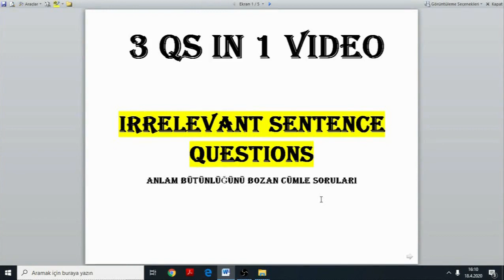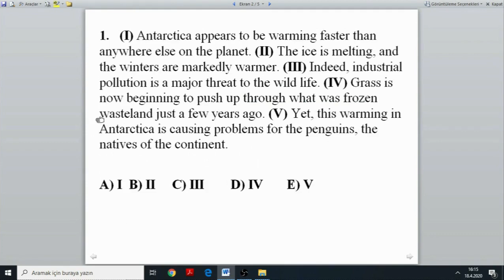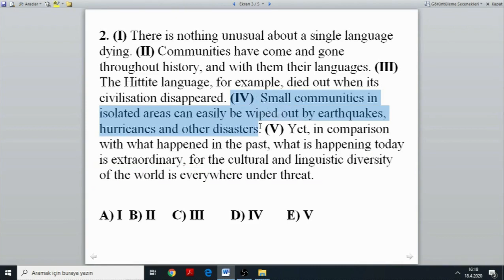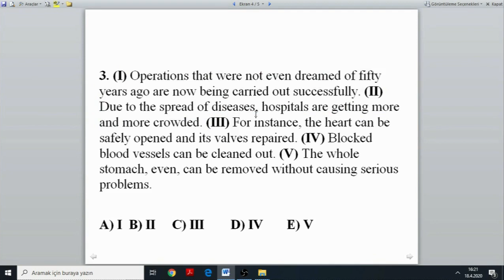Anlam Bütünlüğünü Bozan Cümle Soruları Nasıl Çözülür (Irrelevant Sentence Questions) 2. Bölüm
Bu bölümde yine 3Qs in ONE VIDEO diyoruz ve YDS, YÖKDİL ve YDT sınavlarında çıkan anlam bütünlüğünü bozan cümle sorularının nasıl çözülebileceğiyle çözümler öneriyoruz.
Herkese çalışmalarından başarılar.